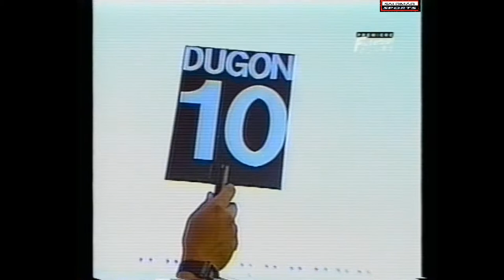Vasco 5x2 Internacional Campeonato Brasileiro 1994